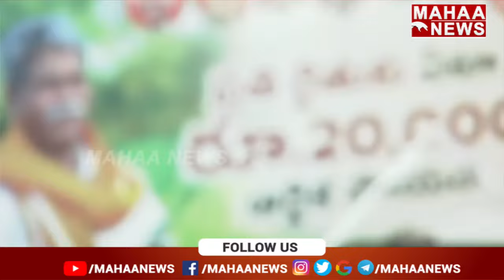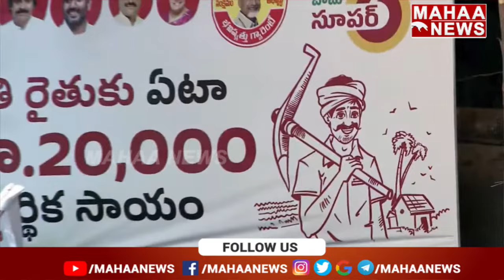ఉదయగిరి ప్రజలకు బాబు వరాల జల్లు..| Chandrababu | Mahaa News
LIVE🔴:Chandrababu Live:ఉదయగిరి ప్రజాగళం సభలో చంద్రబాబు | Chandrababu Public Meeting | Mahaa News